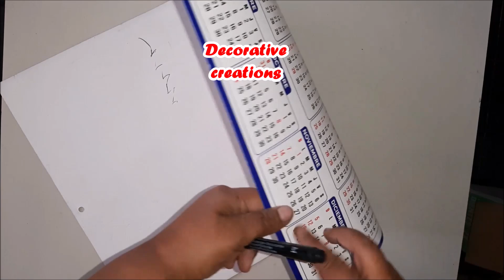Decorative cardboard paintings. Recycle and eco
Reuse cardboard to make pictures and decorate your house.